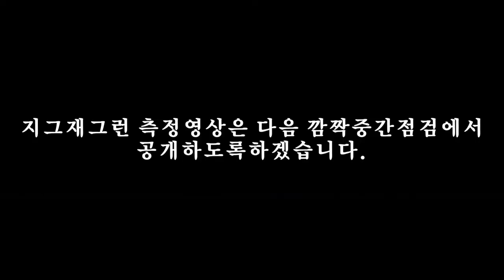수시반중간점검ㅣ이번엔 대학간다 제멀3m 한규성ㅣ수원대학교 스포츠과학부[스왓TV]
수시반 깜짝 중간점검에 들어갔습니다!!!
수시반 맏형의 체대입시 수시반 중간점검
수원대학교 스포츠과학부 편.

lovesanglee0